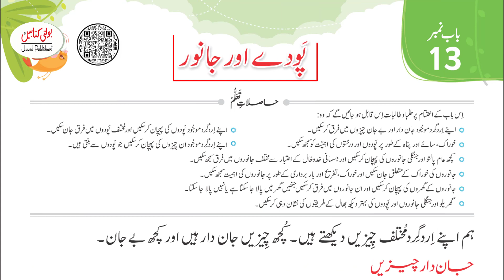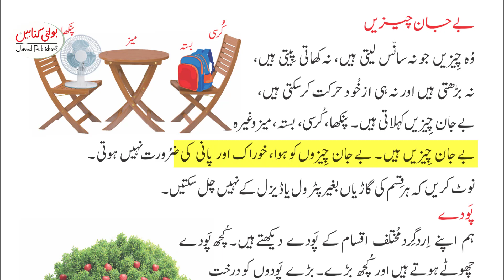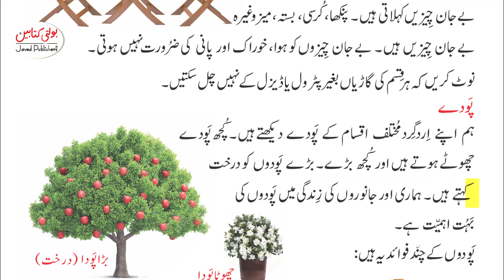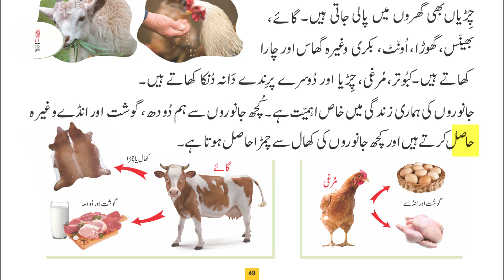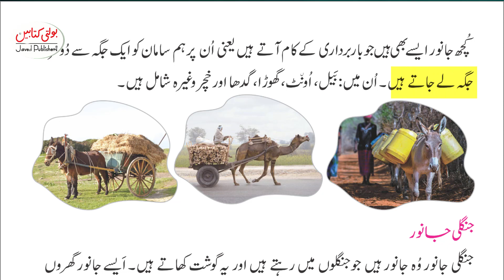Kids Waqfiyat E Amma Grade 1 chapter 13.1 @javedpublishers-boltikitabain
Kids Waqfiyat E Amma Grade 1 chapter 13.1 @Javed Publishers - Bolti Kitabain